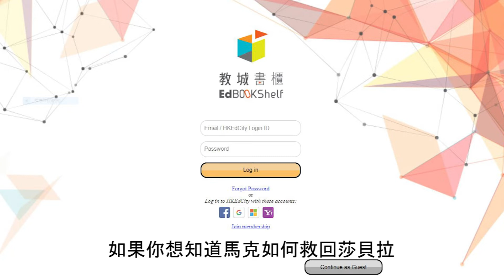好書分享 - 提升數學能力趣味讀本4 : 立體·體積